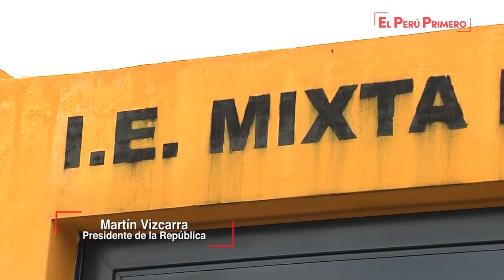Mandatario inaugura la Institución Educativa N°50162 en la localidad de Chumpe, Lamay Cusco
El presidente Martín Vizcarra, junto a la primera dama, Maribel Díaz, participó de la inauguración de la Institución Educativa N° 50162 en la comunidad campesina de Chumpe, en el distrito de Lamay.

El jefe de Estado destacó que su Gobierno realiza importantes esfuerzos para invertir adecuadamente en los servicios de educación, a fin de disminuir la pobreza en el país y que los peruanos vean el futuro con mayor esperanza.